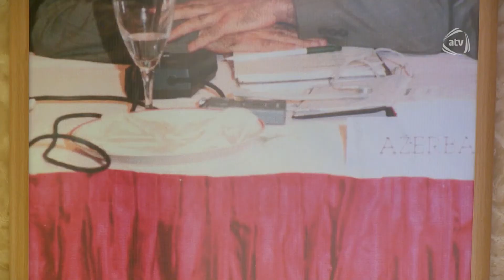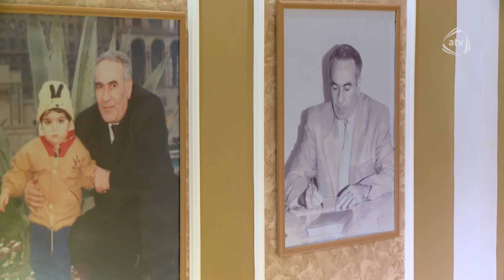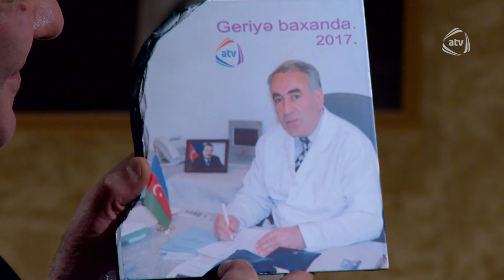Geriyə baxanda - Nəsib Quliyev (05.03.2017)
Aparıcı: Günay Firuddinqızı